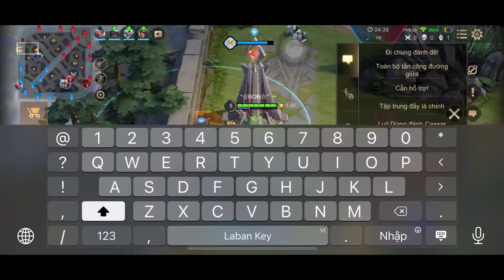Alice! Phận sp rank đơn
Đi sp rank đơn lúc nào cũng vất vả